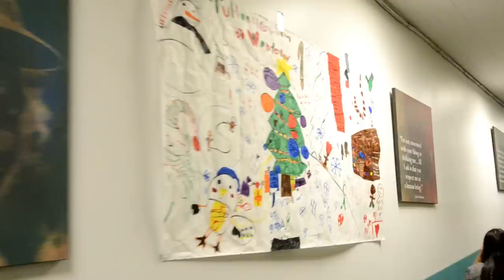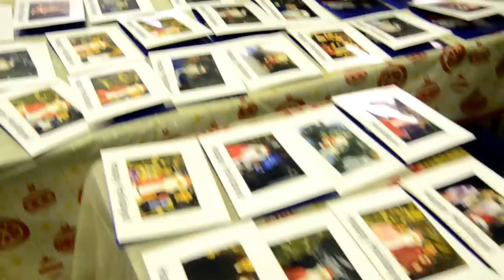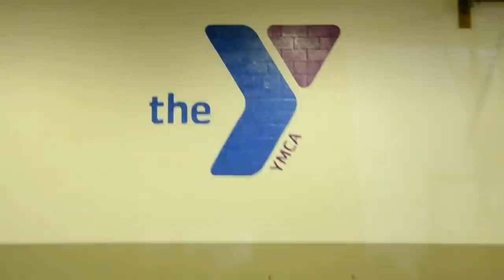Helping Others | Christmas with Character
Our more than 4,000 staff and more than 5,500 volunteers are kids, parents, grandparents, neighbors and local leaders who are personally committed to understanding what our neighborhoods need. The holiday season is a time for giving and every year, our Holiday Toy Drive brings smiles to over 5,000 children. Often this is the only gift they will receive.

The Jackie Robinson Family YMCA hosted it's annual Christmas with Character Community Holiday Party on the Saturday before Christmas. Visitors were treated to music, crafts, pictures with Santa, and much more!

Each child in attendance received a gift thanks to the generous contributions of advocates, donors, volunteers, and the inspired staff of the Jackie Robinson Family YMCA.

Deeply rooted in your community, our movement is made up of people of all ages and from every walk of life, all working side-by-side to ensure that everyone, regardless of gender, income or background, has the opportunity to live life to its fullest. Together, we can provide the help and support needed to bring our communities closer together.

Happy Holidays!